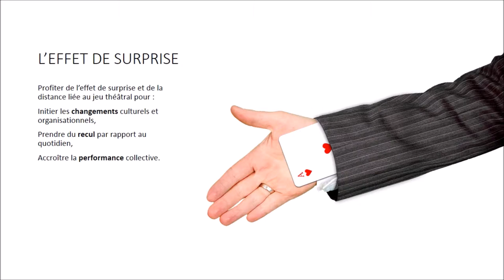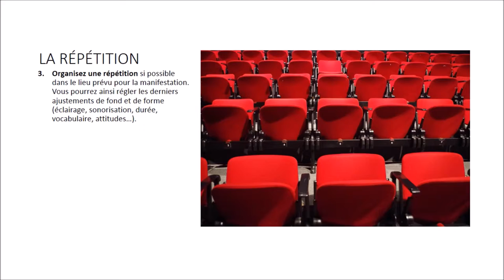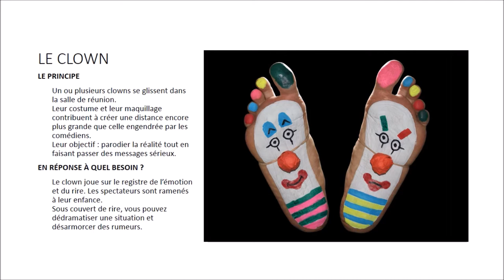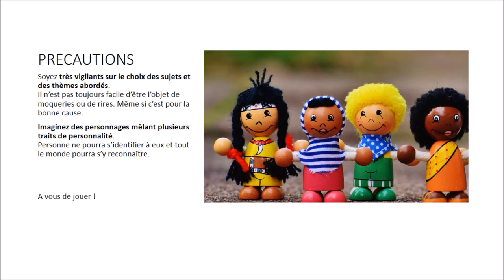Dossier 7, Professionnaliser la communication événementielle : le théâtre d’entreprise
Pour les séminaires d’entreprises, les séances de teambuilding et certains événements d’entreprises, il est courant d’avoir recours au théâtre d’entreprise. Dans ce diaporama, Bernadette Jézéquel et Philippe Gérard, auteurs de la Boîte à outils du Responsable communication, 3e éd. (Dunod, 2016), décrivent les différentes formes que peut avoir le théâtre d’entreprise et ses divers atouts.